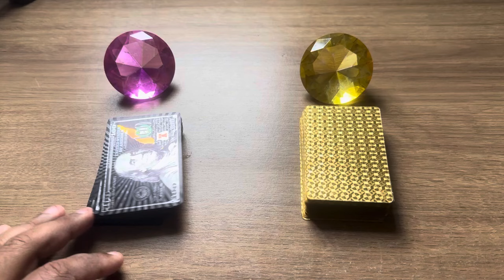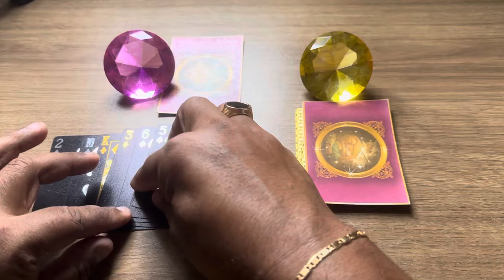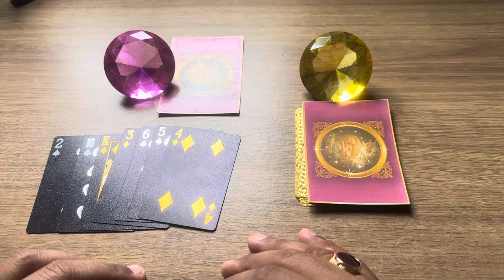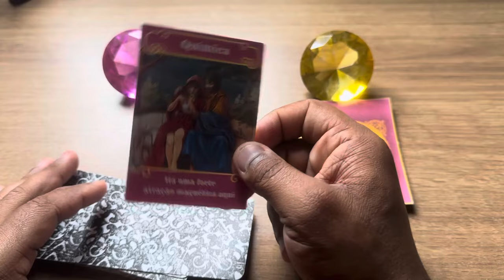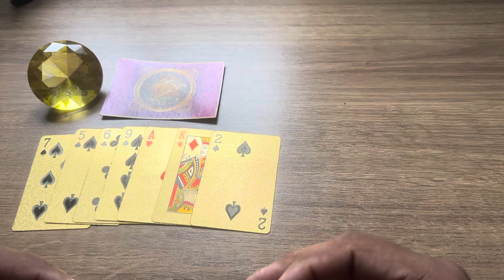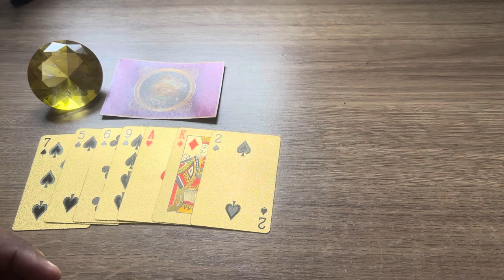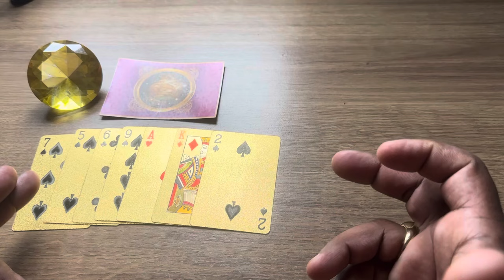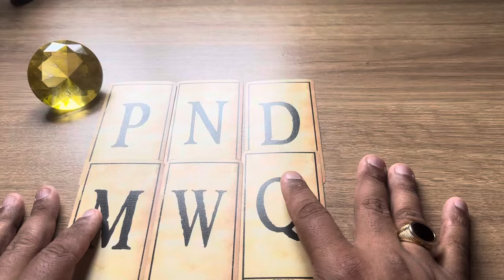ELE(A) CHORA POR NÃO TER VOCÊ AGORA + LETRA INICIAL! | Tarot Responde